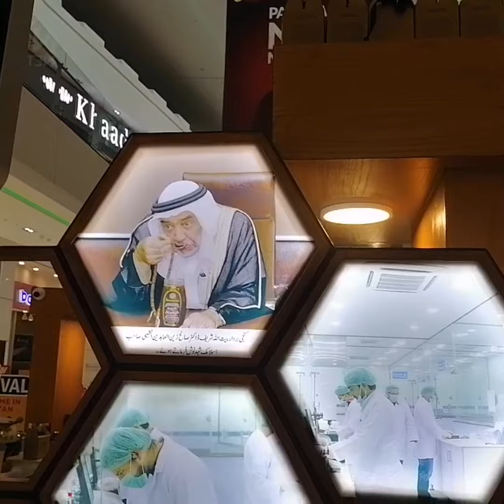Lahore packages mall || is best mall pakistan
This video made for visit in Lahore in Punjab in pakistan. Tour of Lahore is great. This video made for shahzad Ahmed bahi vlog.